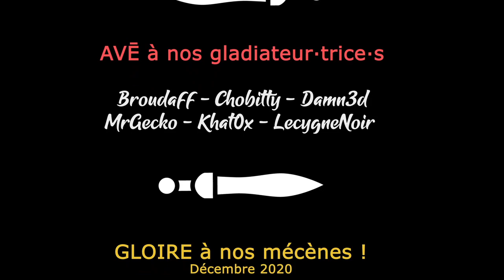[FR][Chobitty] Lynn - Ep11 - Le chapitre 9, enfin !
Chobitty vous fait découvrir un jeu mignon dont elle a le secret !

🔑 : Le studio Capers, merci !

- Ardarin
- Broudaff
- Fea
- Gunmar
- Inaru
- Mallevin
- Papillote
- Poslovitch